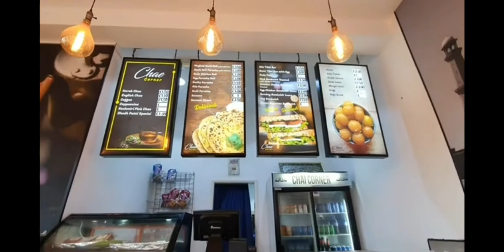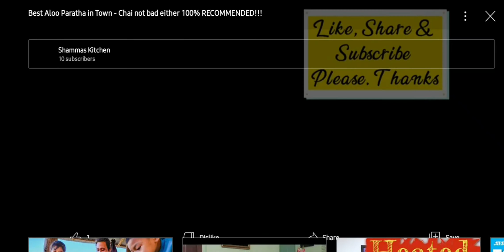BEST Aloo Paratha in Town + Decent Karak Chai - 100% RECOMMENDED!!!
This small corner chai shop is definitely worth a visit in Ilford. Best stuffed parathas and karak chai is worth the money. Prices are super reasonable compared to some of the high end restaurants